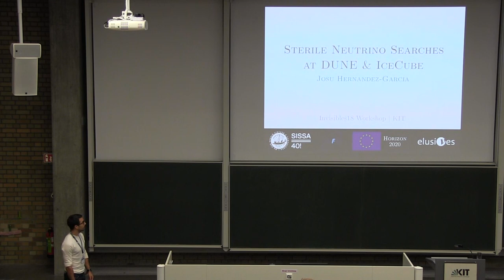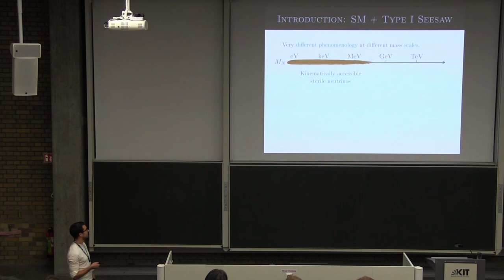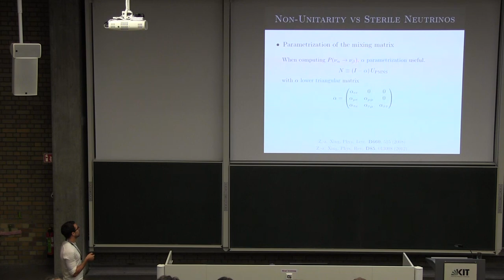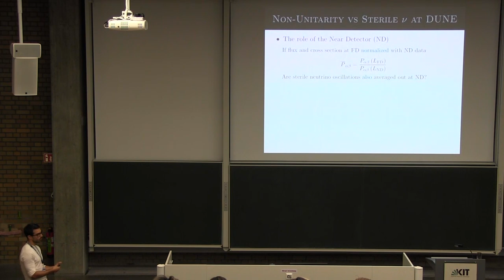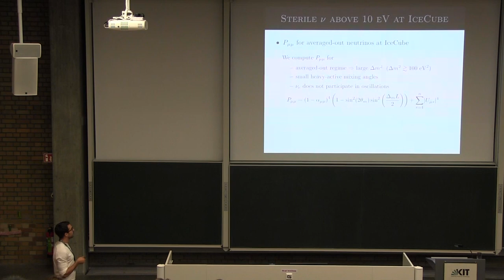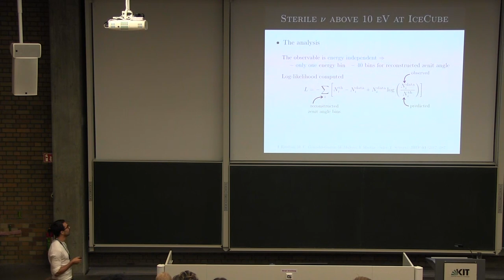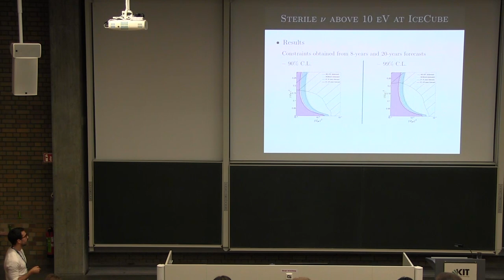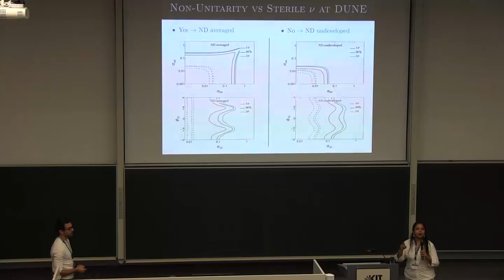ESR Josu Hernández - Invisibles18 Workshop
"Sterile Neutrino searches at DUNE and IceCube"
Elusives Early Stage Researcher Josu Hernández's talk at the Invisibles18 Workshop in KIT, Karlsruhe